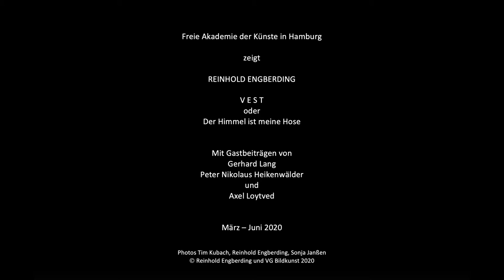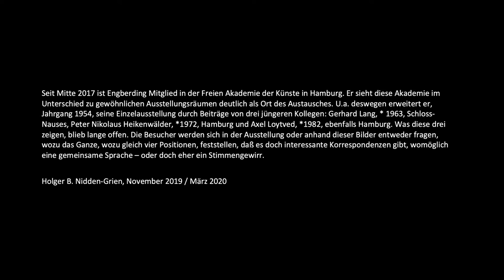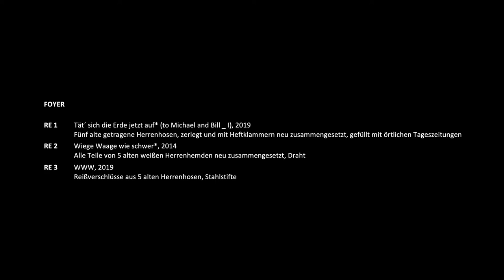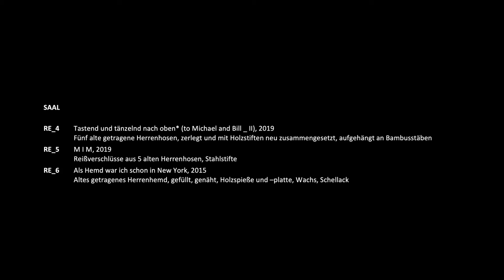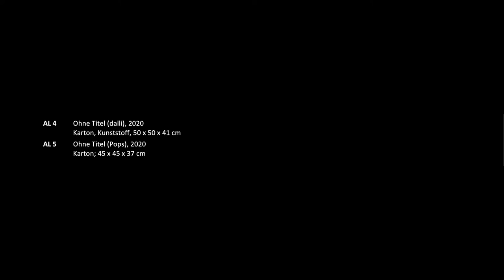VEST oder Der Himmel ist meine Hose. Fotofilm über die Ausstellung von Reinhold Engberding u.a. 2020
VEST oder Der Himmel ist meine Hose. Ein Photorundgang durch die Ausstellung mit neuen Arbeiten von Reinhold Engberding und Gastbeiträgen von Gerhard Lang, Peter N. Heikenwälder und Axel Loytvedvest, die im Frühjahr 2020 in der Freien Akademie der Künste in Hamburg gezeigt wurde. Bilder ohne Ton!

Was sollte mit über viele Jahre nah am Körper getragenen Kleidungsstücken geschehen, wenn der Verschleiß zu deutlich wird oder die Träger gestorben sind?
Seit 2006 denkt Engberding über diese Frage nach und arbeitet seither mit diesem Material. Waren es anfangs ausschließlich Jacketts und Hosen, sind es heute auch noch sehr viel näher am Leib getragene Textilien. Er nimmt sie auseinander, kombiniert sie mit Unerwartetem oder setzt sie neu zusammen, füllt und vernäht oder vernadelt sie zu eigenartigen kleinen Wesen. Es entstehen größere Installationen und kleine Skulpturen. Als „Textilarbeiter“ kann er sich zwar auf hochprofessionelle Vorfahren, einen Großvater und eine Großtante, jeweils mit eigener Werkstatt und Angestellten, beziehen, dies ist aber doch ein eher unwichtiges biographisches Detail. Engberding schätzt den handwerklichen Umgang mit dem eigenartig „belebten“ Material und liebt es, das benutzte Tuch auch gegen den Strich neu zu formen.

Das titelgebende Wort Vest hat Engberding aus dem Englischen, es bedeutet Leibchen. Heute kaum noch gebräuchlich, kennzeichnet dieses Wort ein nah am Oberkörper getragenes Kleidungsstück. Löst man es von dieser Bedeutung, liest man es grammatisch, entsteht ein „kleiner Leib“. Und damit wären wir sehr nah bei dem, zu was der Künstler das Material formt. Aber was könnte der Untertitel bedeuten? Zu vermuten ist ein Zufallsfund.

Seit Mitte 2017 ist Engberding Mitglied in der Freien Akademie der Künste in Hamburg. Er sieht diese Akademie im Unterschied zu gewöhnlichen Ausstellungsräumen deutlich als Ort des Austausches. U.a. deswegen erweitert er, Jahrgang 1954, seine Einzelausstellung durch Beiträge von drei jüngeren Kollegen: Gerhard Lang, * 1963, Schloss-Nauses, Peter Nikolaus Heikenwälder, *1972, Hamburg und Axel Loytved, *1982, ebenfalls Hamburg. Was diese drei zeigen werden, bleibt einstweilen offen. Die Besucher werden sich in der Ausstellung dann entweder fragen, wozu das Ganze, wozu gleich vier Positionen, feststellen, daß es doch interessante Korrespondenzen gibt, womöglich eine gemeinsame Sprache – oder doch eher ein Stimmengewirr.

Holger B. Nidden-Grien